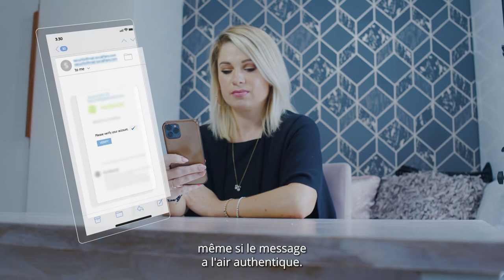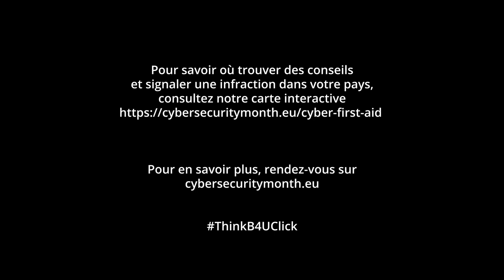Cyber first aid Episode3 FR